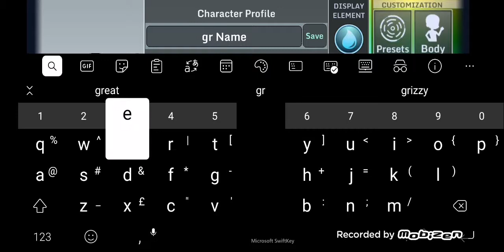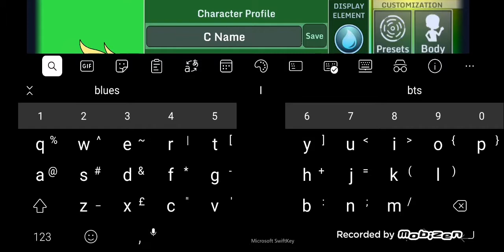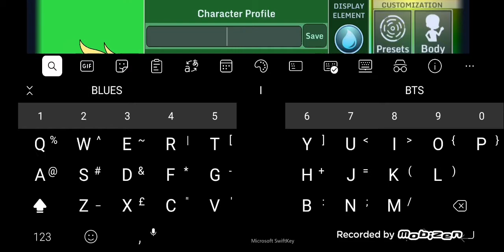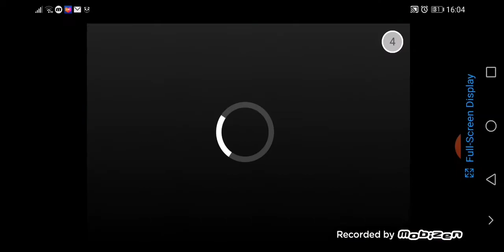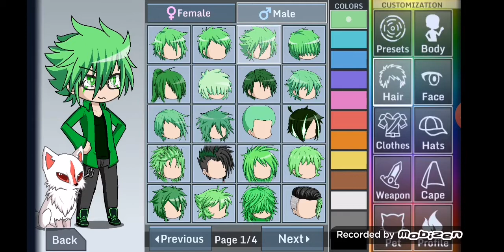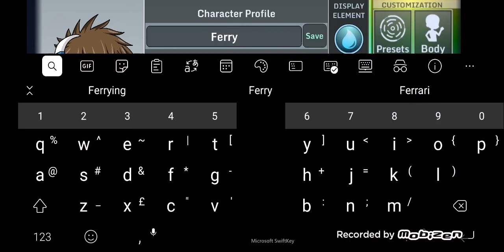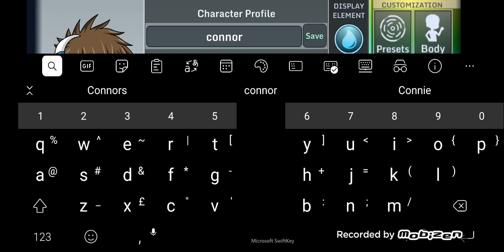how to make a Greg amaya connor with a gacha studio